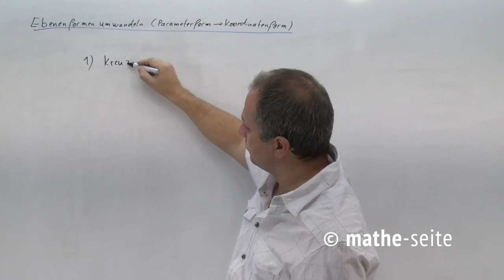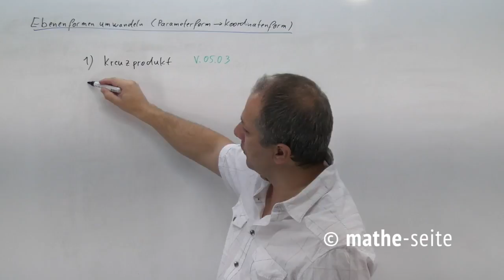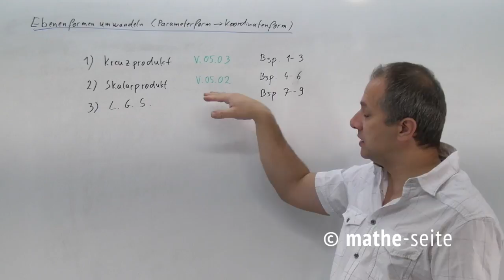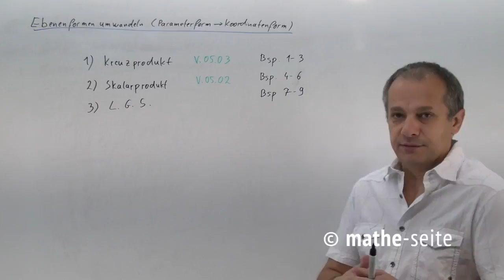Parameterform in Koordinatenform umwandeln | V.01.06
Es gibt mehrere Möglichkeiten, eine Parameterform in eine Koordinatenform umzuwandeln. Die schnellste Möglichkeit verwendet das Kreuzprodukt. Allerdings wird das Kreuzprodukt nicht in allen Schularten bzw. von allen Lehrern akzeptiert. (Bsp1 – Bsp3). Die zweite Möglichkeit eine Koordinatengleichung zu erhalten, verwendet das Skalarprodukt (Bsp4 – Bsp6).  Die dritte Möglichkeit, die wir hier vorstellen geht über ein LGS (lineares Gleichungssystem). Es gibt noch weitere gute Möglichkeiten wie man eine Ebenenform in eine andere umwandeln kann, aber irgendwo müssen wir hier mal auch aufhören ;)